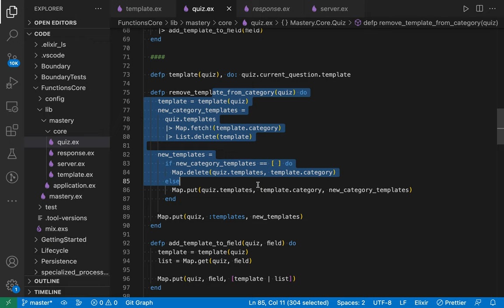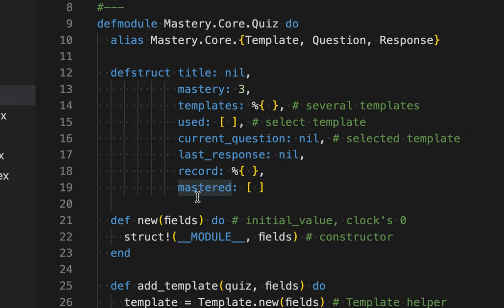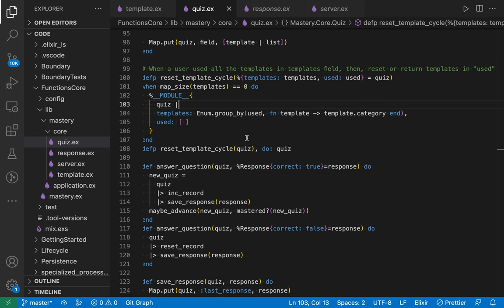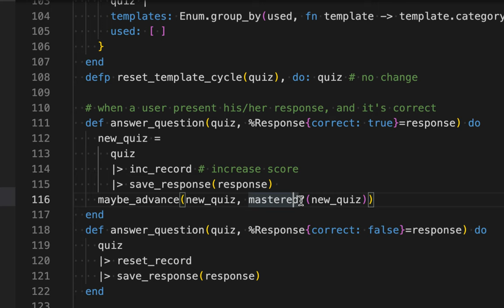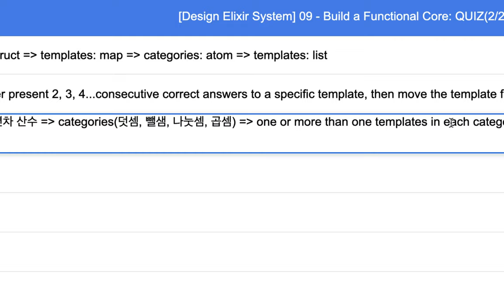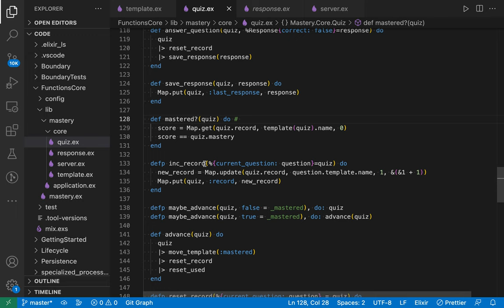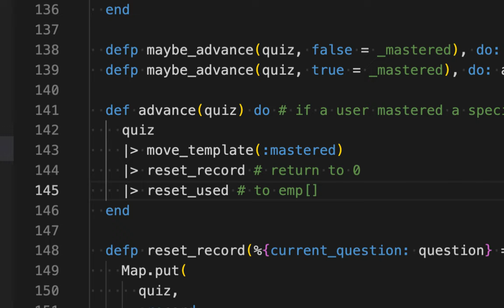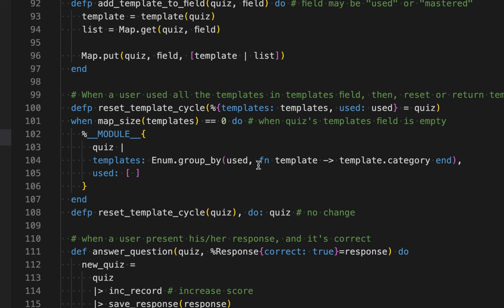[Design Elixir System] 10 - Build a Functional Core(3/5)